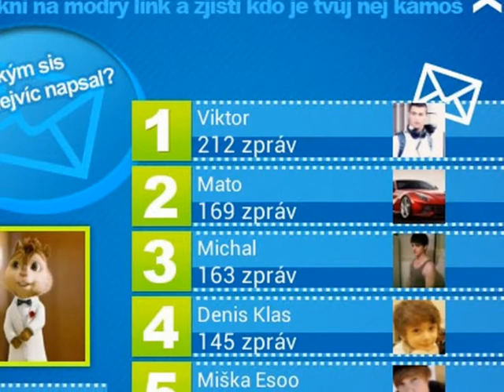Remix Od Alvina a Chipmunkov :)))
moj 1 remix ktory som nasiel v kompe nwm . Left 4 Dead 2 , Minecraft , Train simulator 2012 ... Dakujem